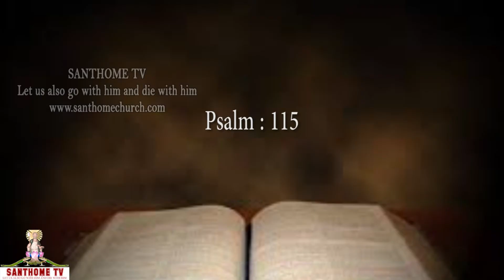Catholic daily bible reading - (12-09-2020-English)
புனித தோமையார் தேசீய திருத்தலத்தின்/சாந்தோம் டிவியின் புதிய முயற்சி, Catholic daily bible reading (English - 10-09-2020) watch our web tv @